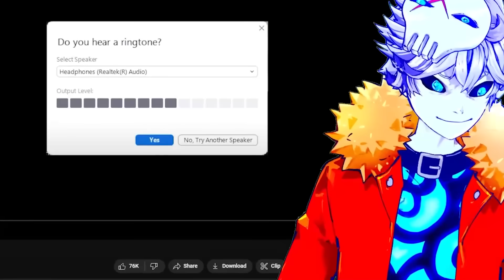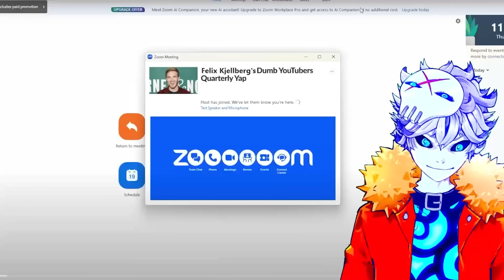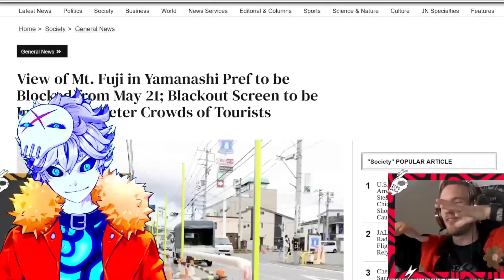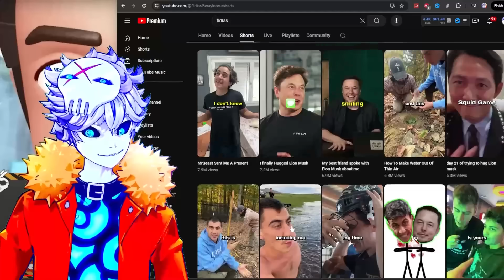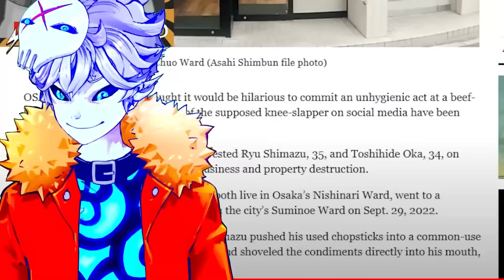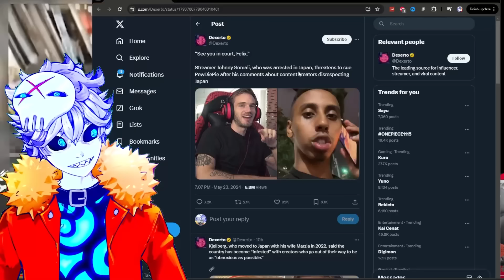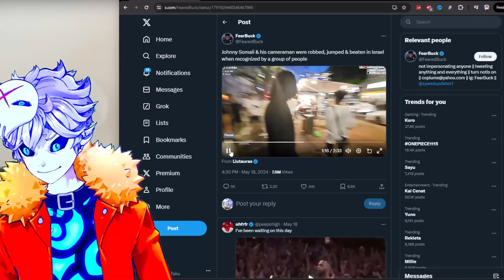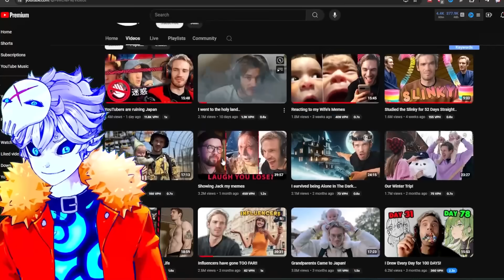PewDiePie DESTROYED YouTubers Terrorizing Japan. They Sued Him.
Jonny Somali and Fidias and all the logan paul impersonaters trying to ruin japan with kick streams and vlog better watch out because pew news is back lmao... go watch YouTubers are ruining Japan by PewDiePie

Credits:

Vtube model Live2D :
Enma @ Ironvertex